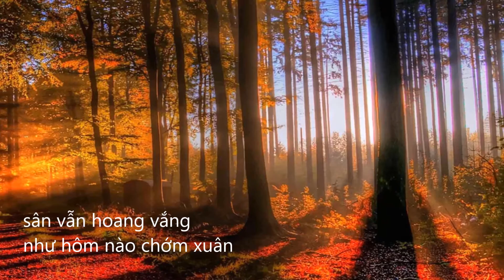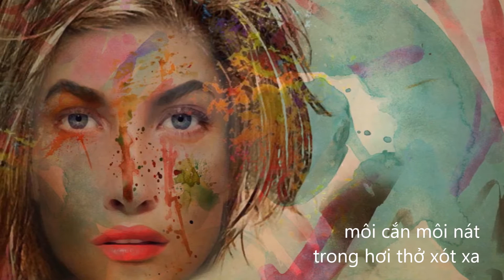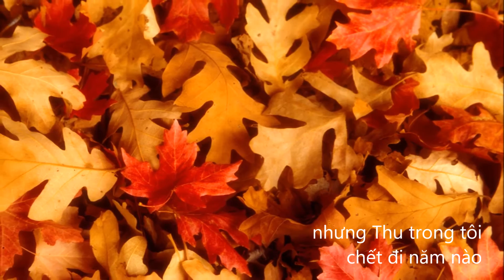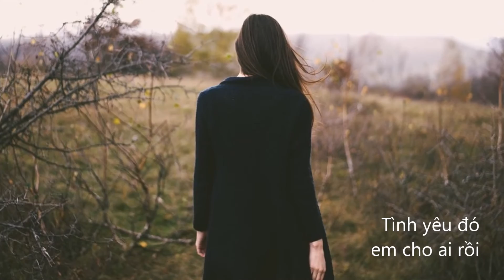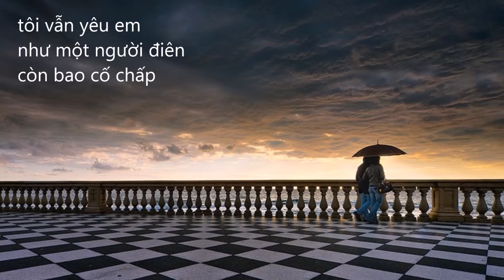Thu, Nỗi Nhớ - Ngọc Quy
Tiếng hát: Ngọc Quy
Hoà âm: Quang Đạt
Nhạc & lời: Mai Anh Tuấn